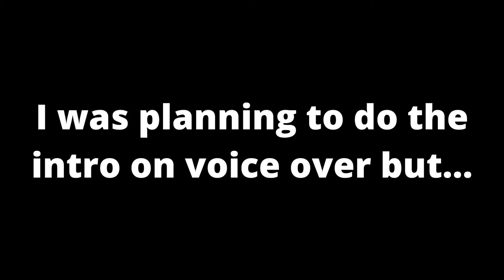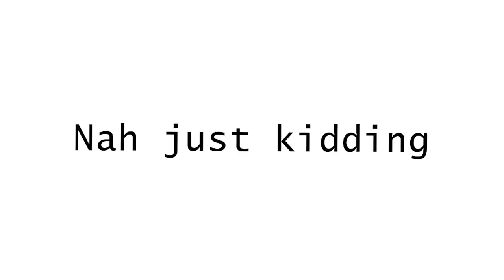The best gliding mod in Minecraft! (CHAOTIC!)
Gliding was an easy task at first, then it went wrong, really fast!